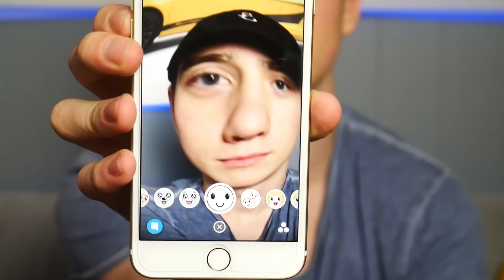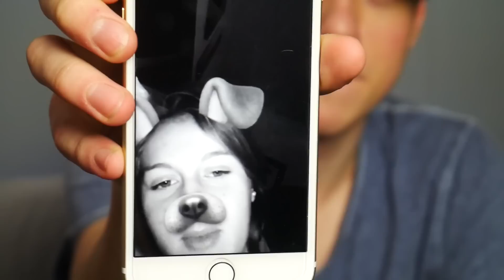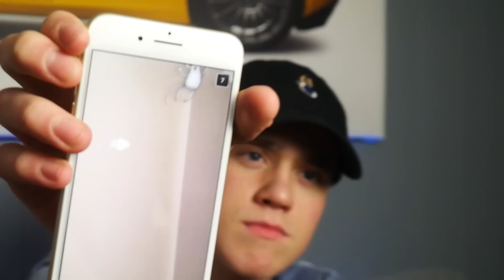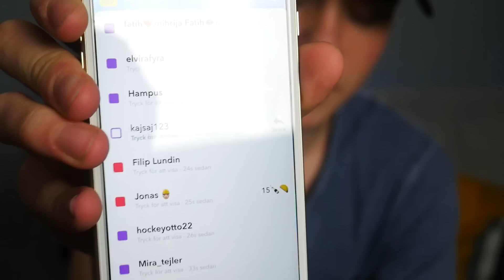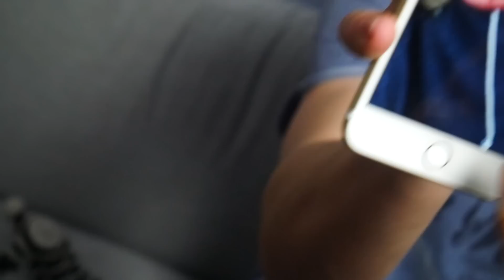SNAPCHAT Q&A SOM IN I HELVETE!!!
Följ mig på mina grejer nedanför!!!